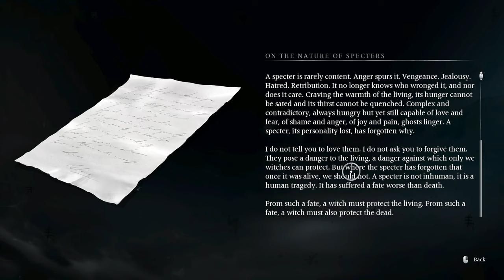#08 Banishers, Ghost of New Eden // Blind Playthrough Very Difficult